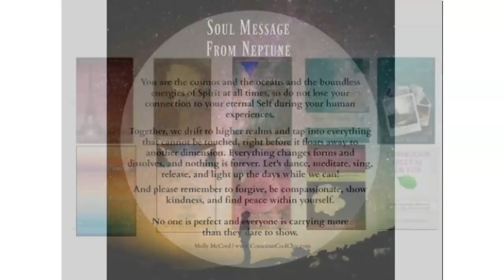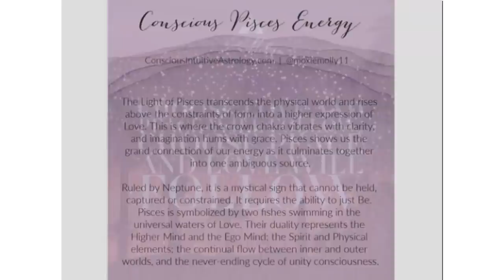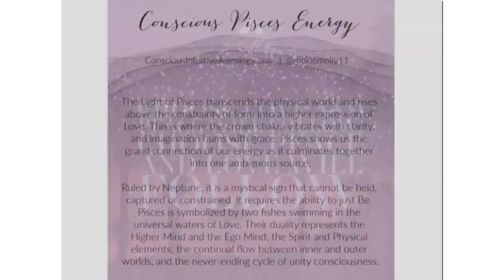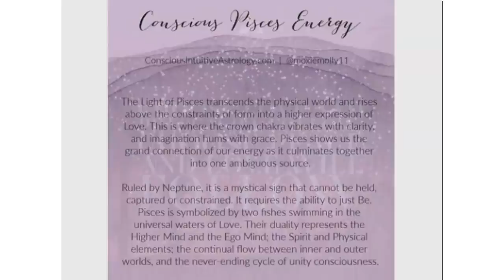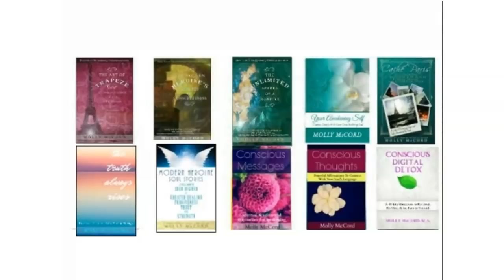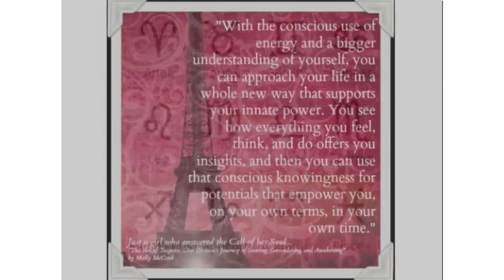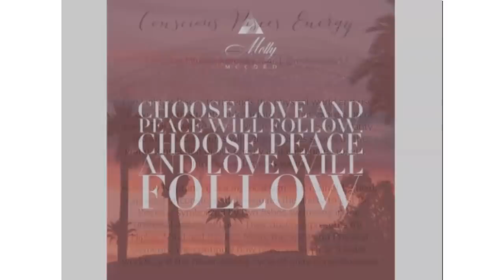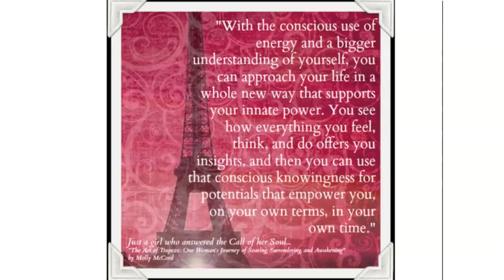Transiting Jupiter in Pisces Energies 2021 to 2022 ~ Podcast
What calls to ALL of your energy? Transiting Jupiter in Pisces is going to show you what is possible when you trust yourself, listen to your intuition, honor your body, and allow the softer parts of yourself to be heard. Jupiter enters Pisces on May 13, 2021 until July 28, 2021, and then returns to December 29, 2021 to May 10, 2022. And then comes back again into Pisces from October 28, 2022 until December 20, 2022. The ebbing and flowing of Jupiter in Pisces is allowing us to clear out and release energies that have been stuck or expired in our space. We are being gifted with spiritual growth and developing our intuition even more as we tap into how we are supported even when we can’t see it with our eyes or figure it out in the mind. Much more to share in this podcast episode.